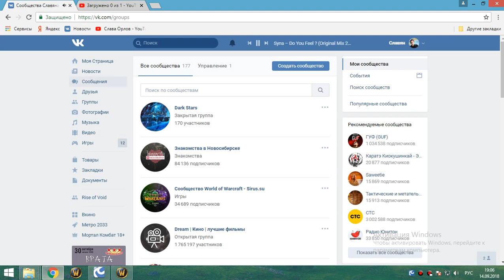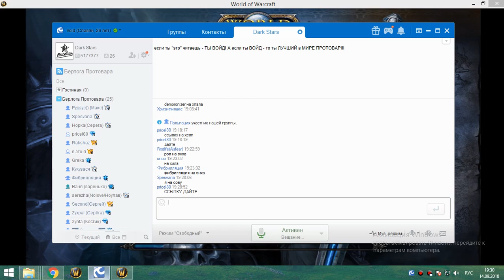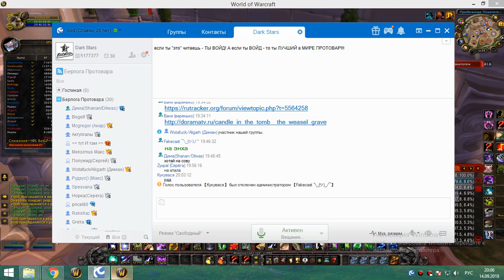1я часть обычки пятница 14 09 18